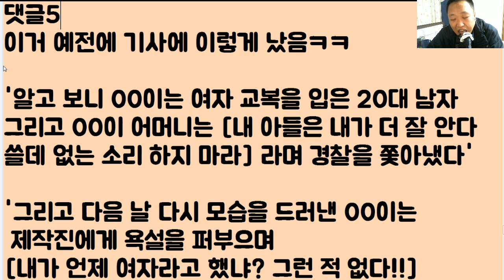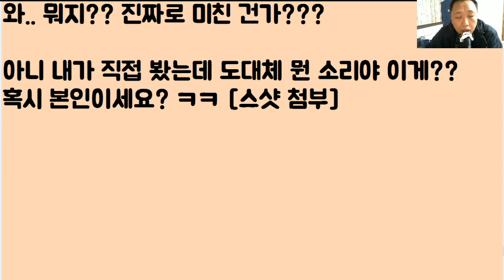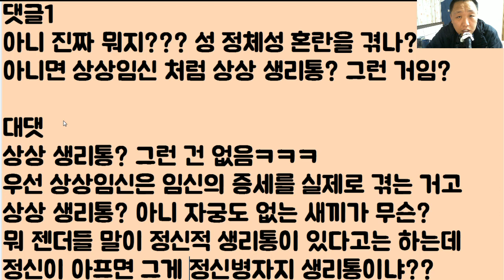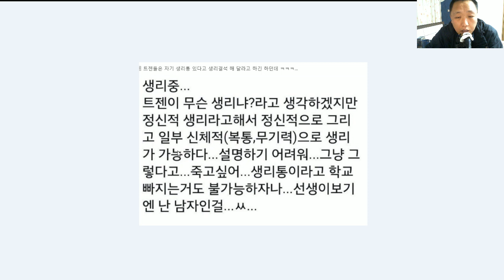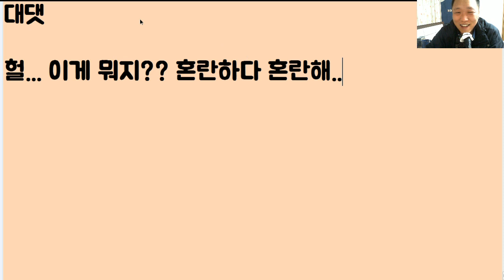[초특급 혼미ㅋㅋㅋㅋ] 비록 제가 여자는 아니지만.. 생리통이 좀 심해요.. 뭐야?? 지금 이 고통이 안 보여? 왜 내 말을 안 믿어!! 나 아프다니까!!